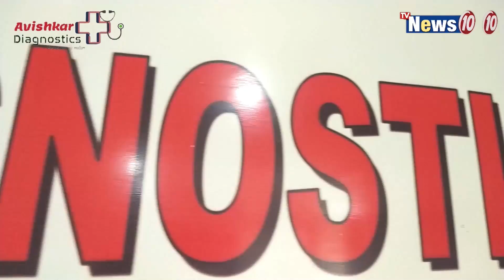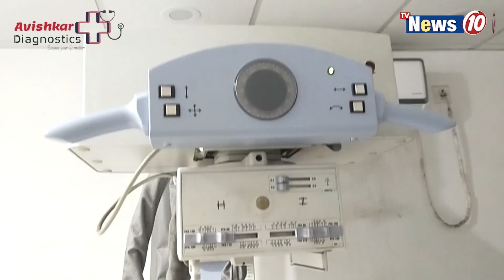অপরাধ দমনে পুলিশের সাফল্য || The success of the police in curbing crime